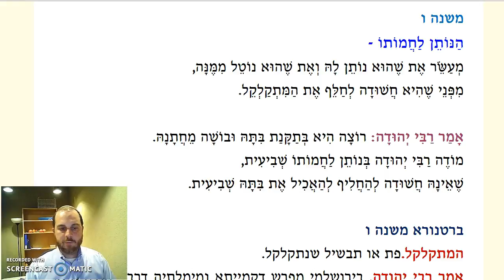Demai Chapter 3 Mishnah 6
Can you trust your mother in law?